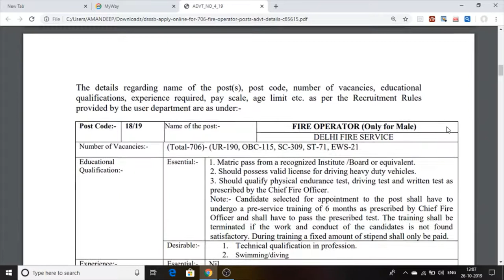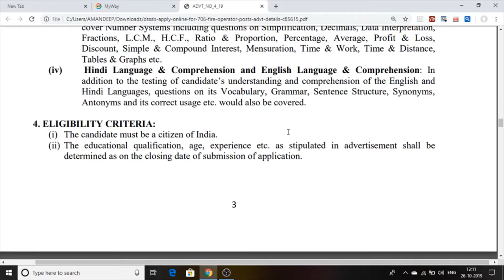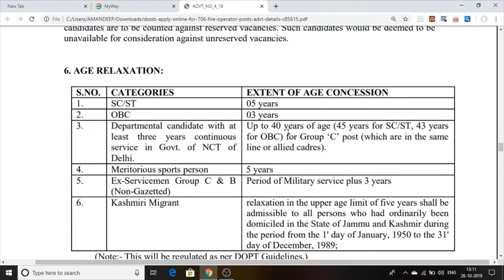[DSSSB-JOBS]Delhi Subordinate Services Selection Board 2019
Delhi Subordinate Services Selection Board

official site dsssbonline.nic

Online Applications are invited for recruitment to the following post under Delhi Fire Service, Govt. of
NCT of Delhi:-

yeh job vacancies Delhi  subordinate limited ki tarf se annonce ki gayi

all 10thpassjobs candidate apply for delhijobs

this is fire oprater job vacancies to is job ke liye candidate ke pass licsence hina jaruri hai